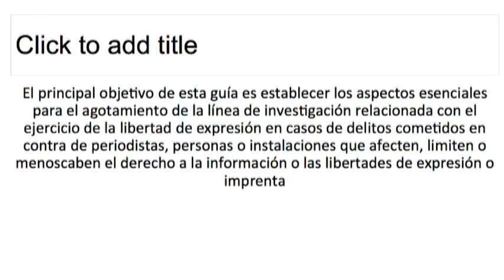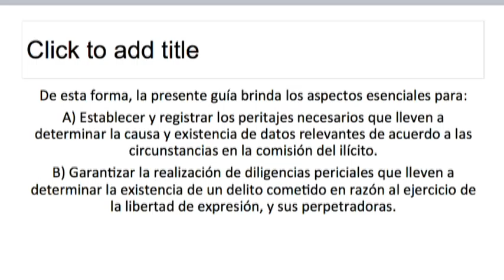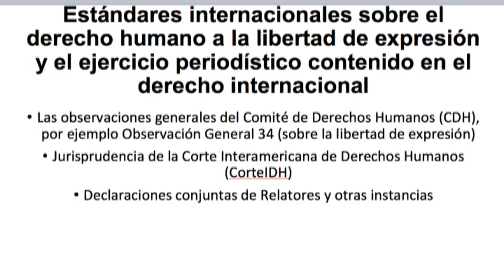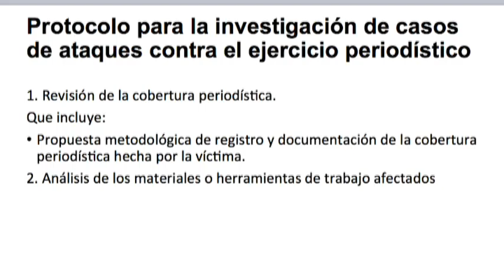Entrevista con Raymundo Sandoval sobre agresiones a periodistas en Guanajuato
Raymundo Sandoval, catedrático universitario y activista, consideró que, a pesar de las agresiones a periodistas que han sucedido en el estado, las autoridades gubernamentales han tomado a la ligera el tema.